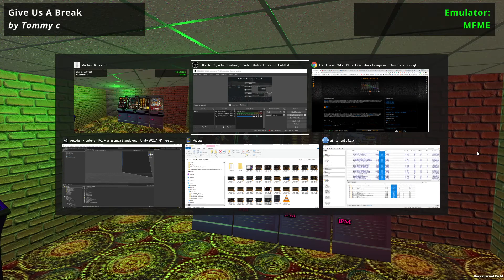Arcade: quick n dirty test of realtime point lights (as can't use baked)